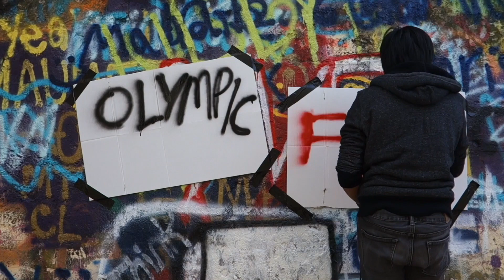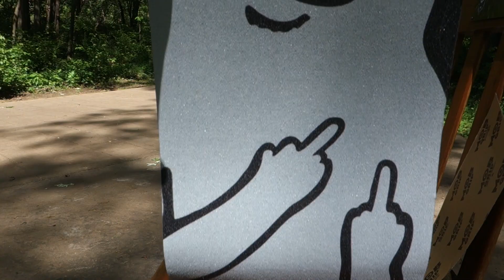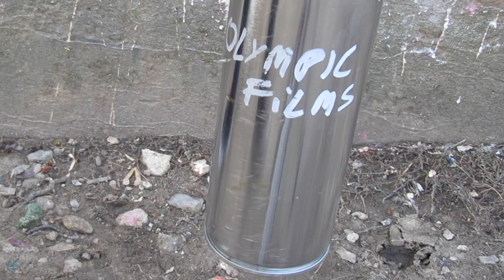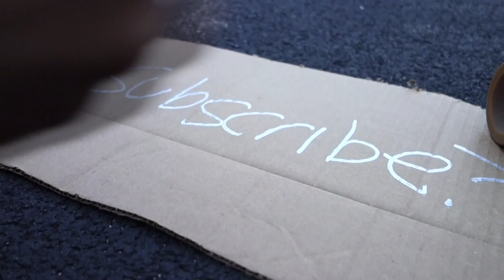DANGEROUS CRUISER SET UP!! (DV 140)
Yeah that was crazy! im okay tho!!
SHoutout to xavier for that rad music, go check him out!!